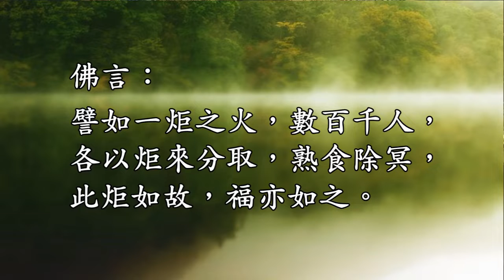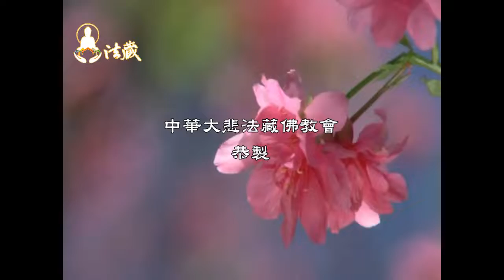龍德 上師：佛說四十二章經(二十七)功德多寡取決於你的心量 新